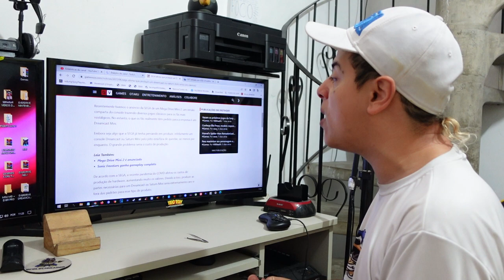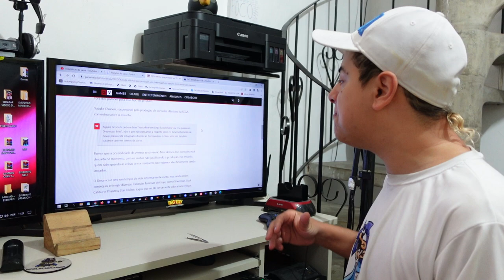SEGA FALA SOBRE o DREAMCAST MINI !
DESCRIÇÃO DO VIDEO : SEGA FALA SOBRE o LANÇAMENTO DE UM SEGA SATURNO MINI E DREAMCAST MINI E AS DIFICULDADES QUE ESTAO ENFRENTANDO NOTICIA BOMBASTICA NO FINAL DA MATERIA  NOVOS JOGOS VEM AI !

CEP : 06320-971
DIEGO RAMIRES !

🟣 PSN e LIVE: UColecionador
⭕ Skype: UColecionador2
🟣 YouTube Canal: UColecionador !

Assista  meu Melhor CLIP !!!